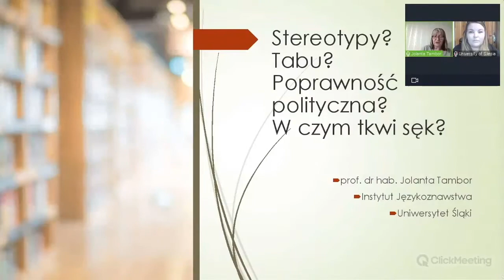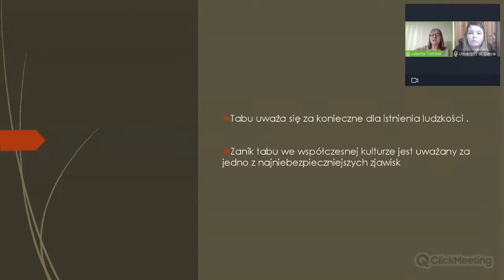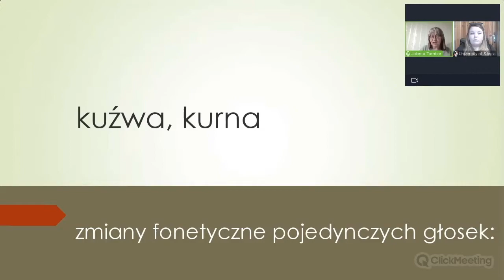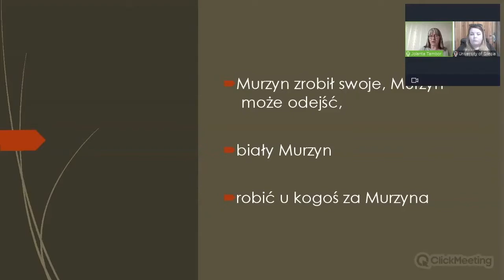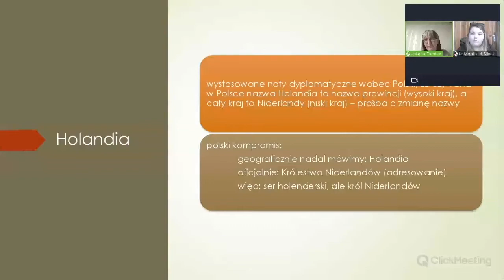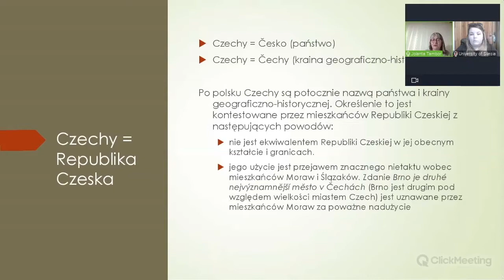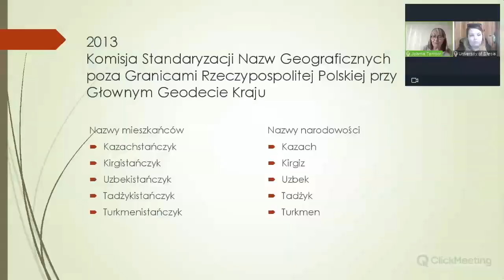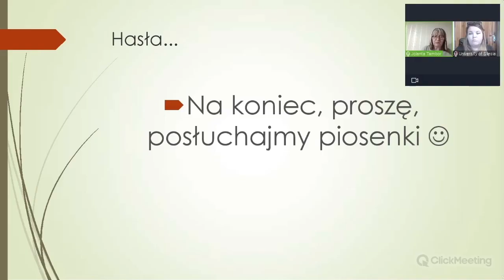Stereotypy? Tabu? Poprawność polityczna? W czym tkwi sęk? - prof. Jolanta Tambor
Tabu jest pojęciem funkcjonującym w społeczeństwie od najdawniejszych czasów. Obejmuje w najogólniejszym zarysie to, co jest zakazane. Badacze społeczeństw polinezyjskich, którzy jako pierwsi opisywali zjawisko tabu, wskazywali na nierozerwalny jego związek ze świętością. Motywacją tabu w tego typu kulturach był głównie strach, naruszenie tabu było obwarowane lękiem przed konsekwencjami, które były dla człowieka niebezpieczne. Tabu jest zjawiskiem, które występuje również dziś w kulturach zwanych „cywilizowanymi”, a właściwie należałoby powiedzieć – zachowując normy politycznej poprawności – należącymi do kręgu współczesnej cywilizacji. Tabu to jest jednak zupełnie inaczej motywowane. Nie ma w zasadzie mowy o strachu związanym z działaniem sił nadprzyrodzonych. Powodem przestrzegania tabu jest wstyd i strach przed wykluczeniem z danej społeczności. Dziś tabu właściwie przeradza się w zachowywanie politycznej poprawności (political correctness). Zastanowimy się, czy polityczna poprawność jest zasadą, która powinna rządzić komunikacją.